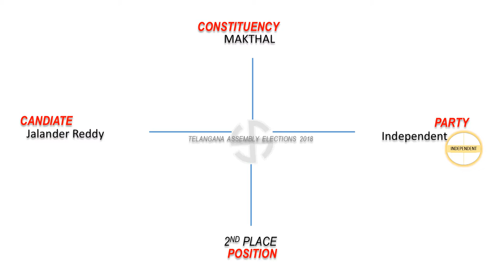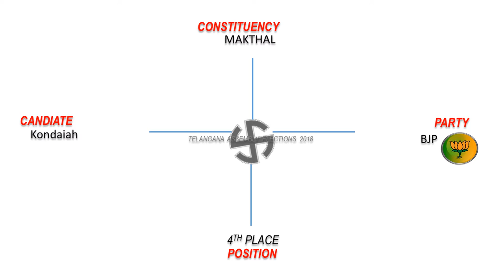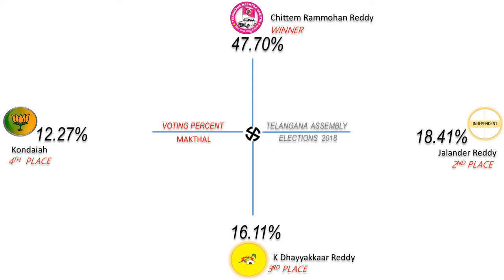MAKTHAL Assembly Constituency